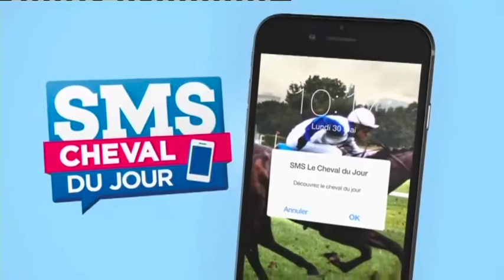Les reactions de Fabrice Souloy. Lionel 22/04/2016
Deze video gaat over reactions souloy